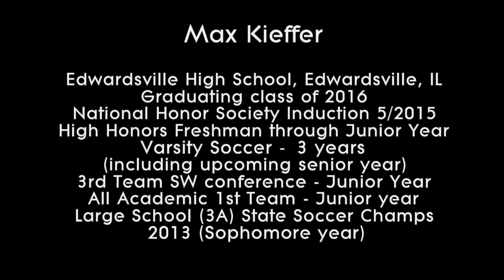Max Kieffer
Soccer Highlight video for Max Kieffer from 2 games in the fall of 2014.